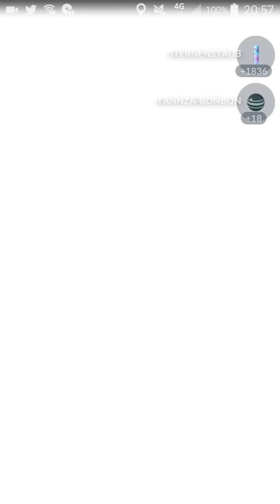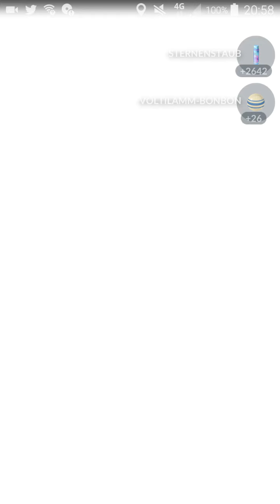8×10 Kilometer Eier öffnen | Pokémon GO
Pokémon GO // Egg Opening von 8 10km Eiern // aufgenommen mit AZ Screen Recorder